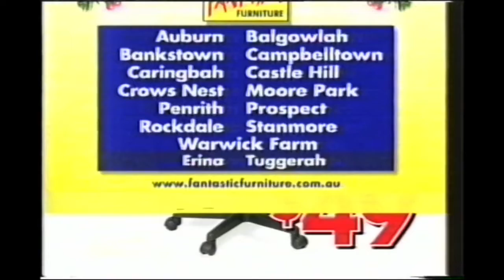Channel 7 Sydney Ads Dec 2002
Ads airing just before Christmas 2002 on Channel 7 Sydney during a broadcast of Sydney Weekender.

1. NRMA Insurance 0:00
2. Shakespeare Fishing Rods 1:04
3. Fantastic Furniture 1:34
4. Bundaberg Ginger Beer 1:49
5. John Coates Furniture 2:04
6. Holden SS Ute 2:19
7. Burger King 2:49
8. World's Greatest Bloopers 3:04
9. 7News Break 3:38
10. Brescia Furniture 4:08
11. Daihatsu Terios 4:23
12. Supercheap Auto 4:38
13. Sweet Summer Peaches 5:08
14. Sarah Brightman Classics 5:23
15. Bulla Fruit N' Yogurt 5:38
16. Dinotopia at Video Ezy 6:08
17. Sydney Weekender Summer Special 6:38